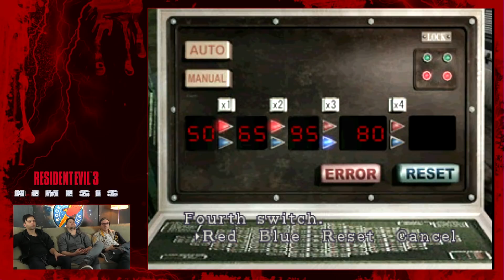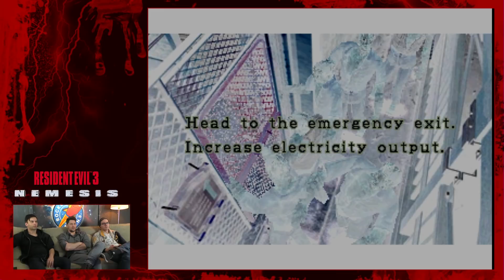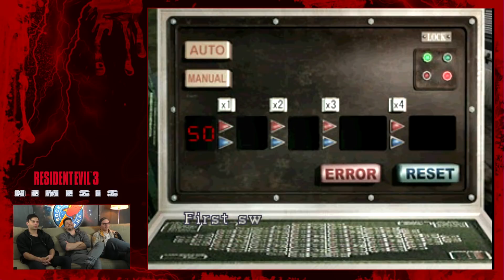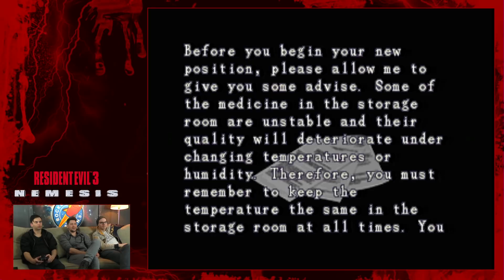Resident Evil 3: Nemesis mit Simon, Gregor & Fabian #004 | After Dark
►Kauf Resident Evil 3: Nemesis auf Amazon